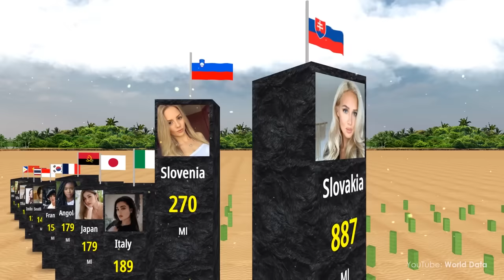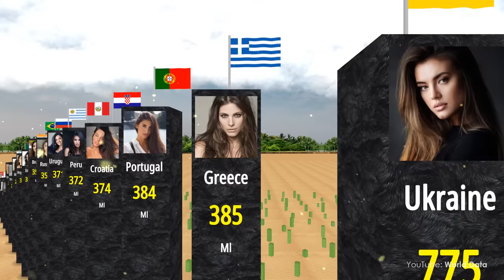Comparison: Average Women Breast-size by Country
country with the biggest breast size

"Song: Arcando - When I'm With You